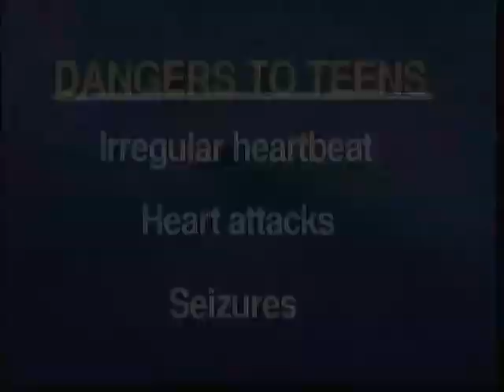Generation Rx: Adderall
This video is part of the Generation RX presentation that discusses the misuse and abuse of prescription drugs. This video discusses Adderall.